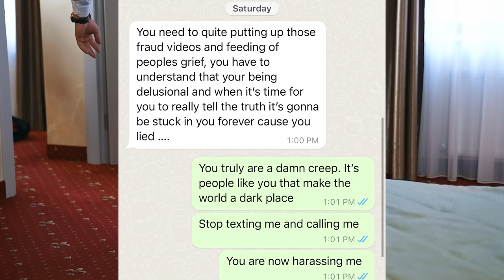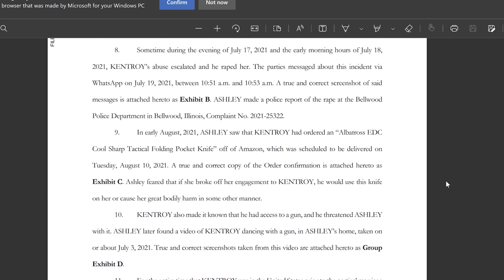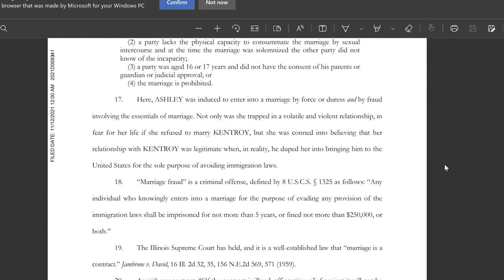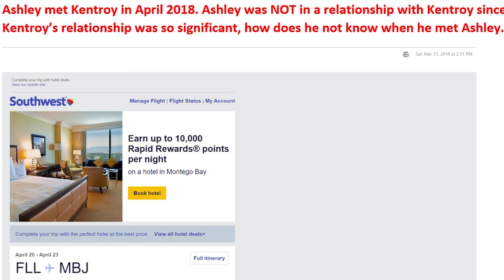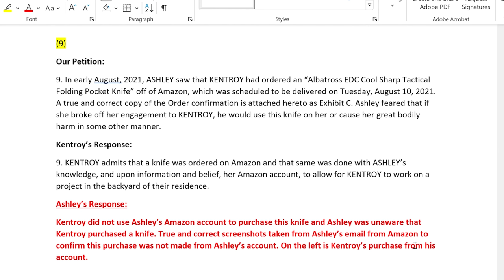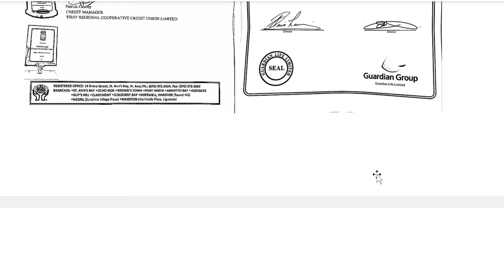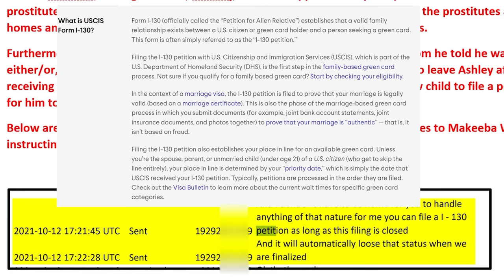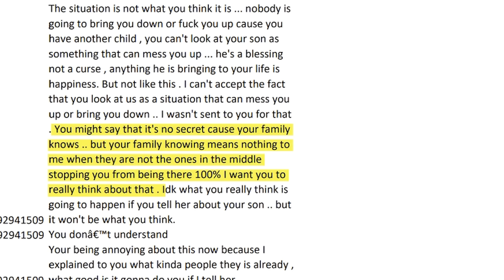What Factors Helped Me Win My Annulment To A Con Artist? - Immigration Fraud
Hi, YouTube Family! Thank you for your support! I am constantly motivated to keep going with my project everyday. I get many questions asking how I won my marriage annulment to a con artist. Well, this video goes in depth discussing the major factors that I believe contributed to my win.

To report immigration fraud, please use the USCIS Tip Form located on: USCIS.gov/report-fraud/uscis-tip-form

Attorneys: David Zwaska With the  Law Offices of Johnathan Merel

Consultant: John Sampson
Retired Deportation Officer / Immigration Inspector / Criminal Investigator / Detention Enforcement Officer
CSI Consulting

- Facebook: Catching A Con Artist